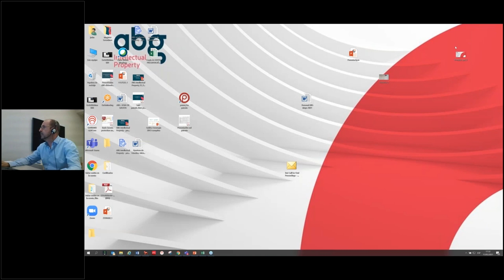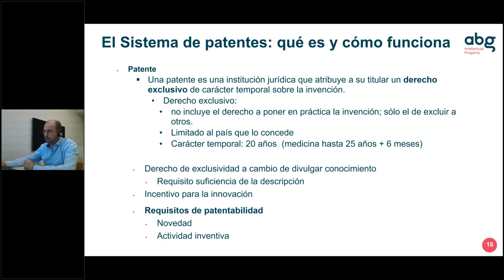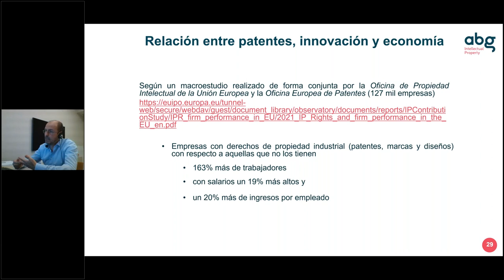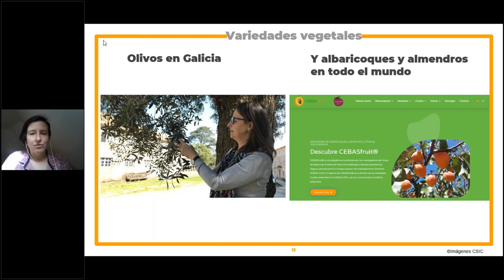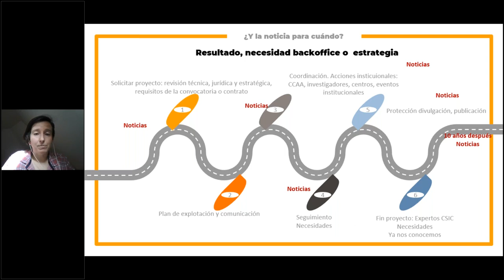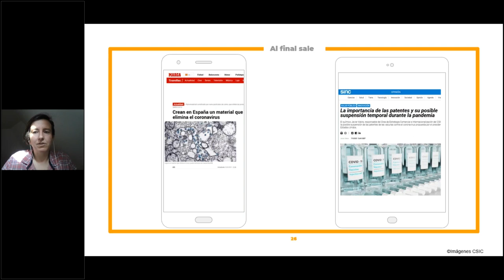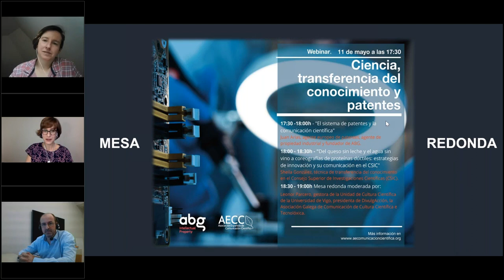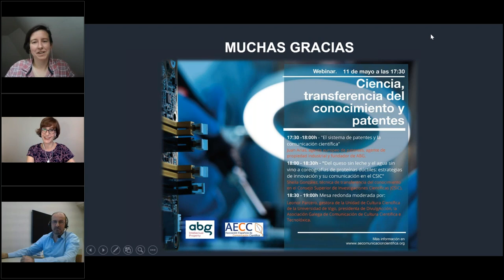Webinar: Ciencia, transferencia del conocimiento y patentes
Webinar coorganizado por la Asociación Española de Comunicación Científica y ABG Intellectual Property. El seminario 'Ciencia, Transferencia del conocimiento y patentes' muestra diferentes cuestiones del sistema de propiedad industrial e intelectual entre los comunicadores científicos y da a conocer las diferentes modalidades de protección legal haciendo hincapié en el sistema de patentes en ciencia e innovación.

Participan: Leonor Parcero, Gestora de la Unidad de Cultura Científica de la Universidad de Vigo, presidenta de DivulgAcción, la Asociación Galega de Comunicación de Cultura Científica e Tecnolóxica y socia de la AECC; Juan Arias, agente Europeo de Patentes y agente Oficial de la Propiedad Industrial y fundador de ABG; y Sheila González, técnico de transferencia en la Vicepresidencia Adjunta de Transferencia de Conocimiento CSIC y socia de la AECC.